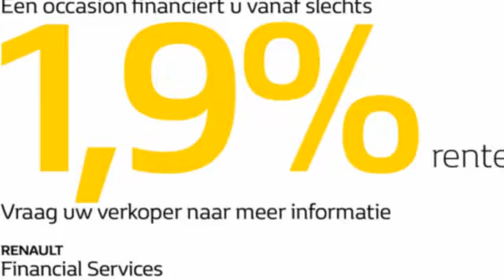Renault Clio TCE 90pk Limited (Camera/R-LINK/Airco/Cruise/PDC/16''LMV)